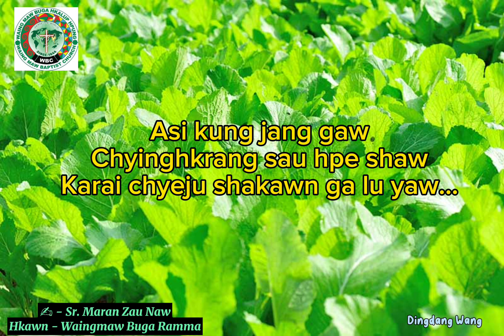Mangai Mahkawn (Chyinghkrang)